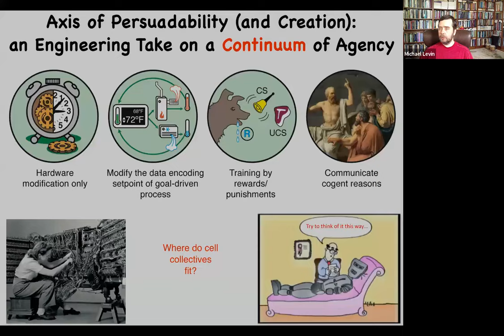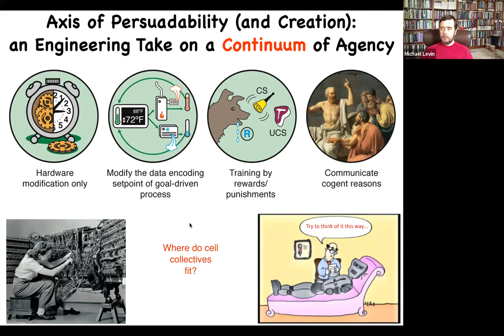Taming the Technological Dragon and Re-Minding the Universe (dialogue with Michael Levin)